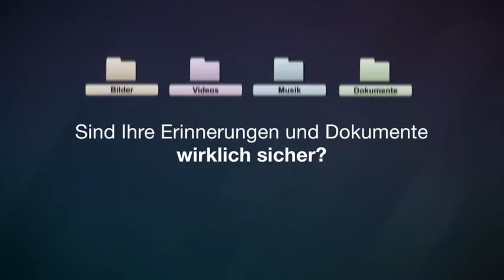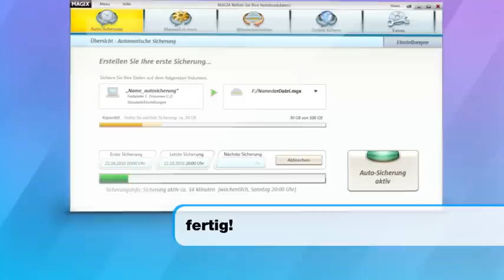MAGIX Retten Sie Ihre Notebookdaten (DE) - Daten einfach & zuverlässig sichern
Follow MAGIX on Twitter: @MAGIX_DE

Notebooks begleiten uns tagtäglich und beherbergen viele wichtige Dokumente und persönliche Erinnerungen: Fotos, Briefe, Emails, Filme oder Musik. MAGIX Retten Sie Ihre Notebook-Daten ermöglicht die automatische Sicherung aller gewünschten Daten auf eine externe Festplatte oder DVD(s) sowie die Synchronisation mit einer Webdisk.
Hatten Sie bislang Scheu vor der Erstellung umfassender Backups? Mit dieser Software sichern Sie Ihre Daten endlich unkompliziert und zuverlässig.